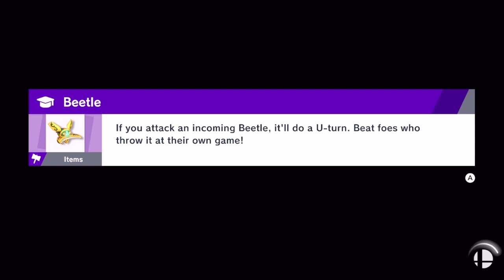Super Smash Bros. Ultimate - World of Light - Del 11 (Norsk Gaming)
Jeg spiller Adventure Modusen i Super Smash Bros. Ultimate som heter World of Light! 😁🎮